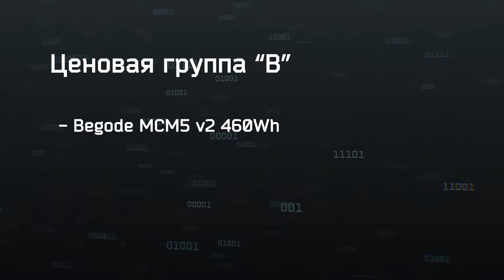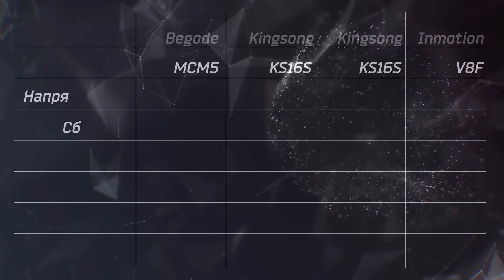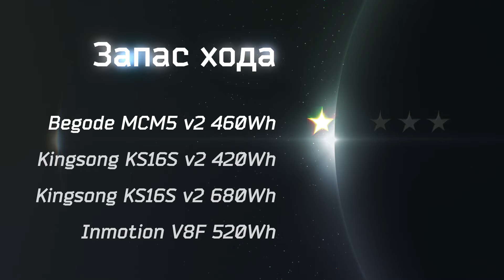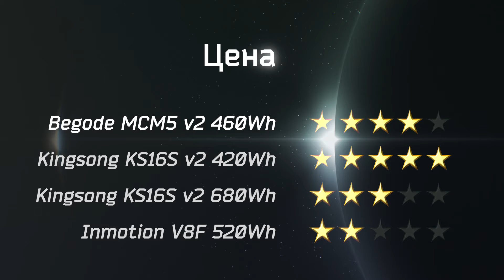Обзор моноколеса Begode MCM5 v2 460Wh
Обзор моноколеса Begode MCM5 v2 460Wh, сравнение с конкурентами в одной ценовой категории
Привет!
Сегодня на обзоре Begode MCM5 версии 2. С батареей 460 Втч, что крайне важно.
Батарея не только оказывает сильное влияние на динамические свойства колеса, но и определяет его принадлежность к той или иной ценовой категории.
К этой ценовой категории также принадлежат:
- Kingsong KS16S v2 с батареей 420 Втч
- Kingsong KS16S v2 с батареей 680 Втч
- Inmotion V8F последней модификации

Давайте вынесем самые важные технические характеристики каждого их этих колес в отдельную таблицу, дадим относительную оценку их эсплуатационным свойствам и попробуем определить ключевые преимущества и недостатки героя нашего сегодняшнего дня.